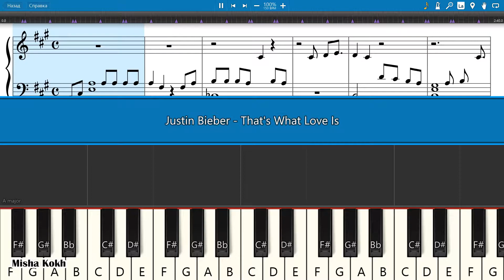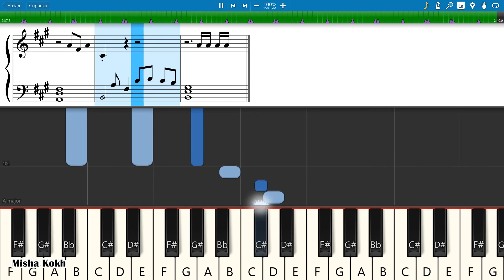Justin Bieber - That's What Love Is [Piano Tutorial | Sheets | MIDI] Synthesia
How To Play Justin Bieber - That's What Love Is [Piano Tutorial | Sheets | MIDI] Synthesia